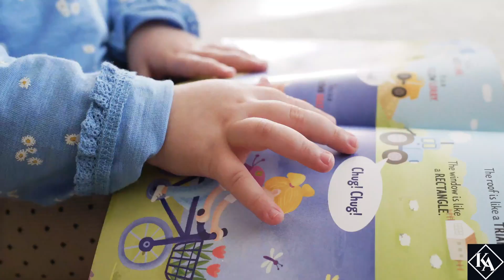How to Stimulate Children's Brain Intelligence From Infancy || What Makes a child intelligent